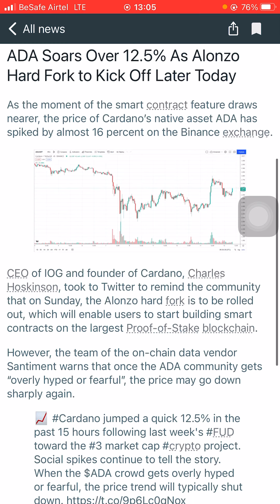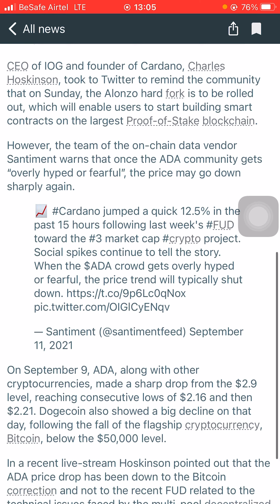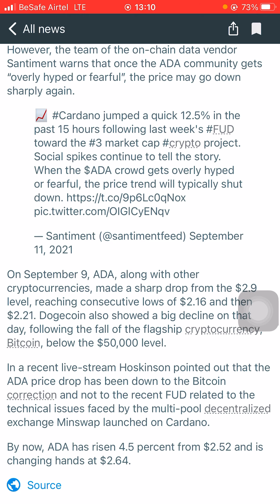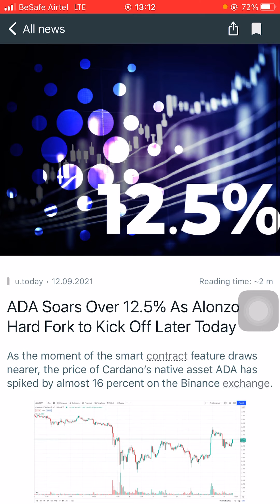ADA Soars Over 12.5% As Alonzo Hard Fork Prepares For Launch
BE SAFE OUT THERE AND ALWAYS MOVE YOUR CRYPTOCURRENCIES TO YOUR PRIVATE WALLET.

BE SURE TO PLEASE LIKE OR DISLIKE AND SUBSCRIBE SO YOUR UPDATED ON ALL THE IMPORTANT HAPPENINGS IN THE DEFI SPACE AND ALSO IF YOU WANT TO KNOW MORE ABOUT THE CRYPTOCURRENCIES YOU HAVE INVESTED IN OR YOUR YET TO INVEST IN THEN THIS IS THE CHANNEL FOR YOU.